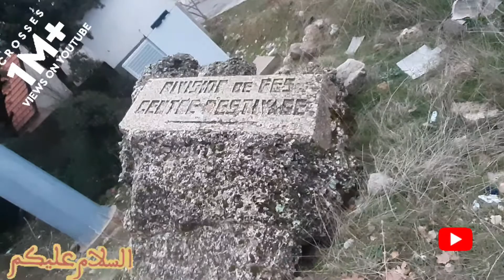2022# جولة في ازقة مدينة افران تفضلوا الى مدونتي bloger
المدونة الخاصة  بي رابطها

جولة ،جولة في مدينة افران،المسارية،السياحة الجبلية،التبروري ،الثلج ،التساقط الثلجية  ،2022  ,
randonnée à ifrane ,ifrane, neige,